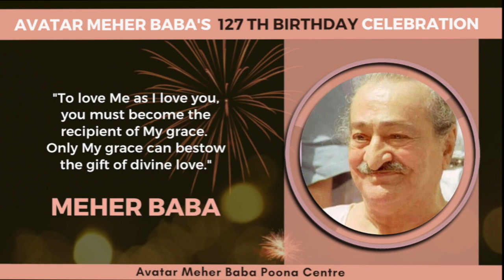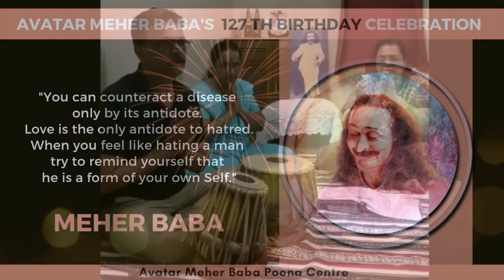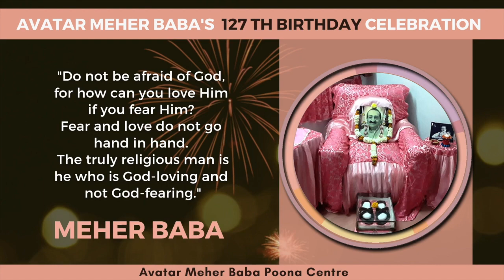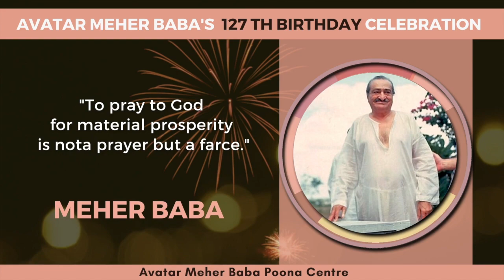Avatar Meher Baba's 127th Birthday Celebration - Virtual Session-1 23 Feb 2021 - AMB Pune Center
Avatar Meher Baba's 127th Birthday Celebration - Virtual Session-1   February 23 2021 - AMB Pune Center

Timings: 7 PM to 8:50 PM

Welcome: 0:00
1. Sutra by Pratap Ahir: 0:30
2. Bhajans on Instruments By Rama Chobe: 3:42
3. Bhajan by Mr. & Mrs. Sangeet Kumar and Patil: 14:41
4. Bhajan by Seema Khadatkar: 21:25
5: Bhajan by Sudhakar & Group: 27:50
6: Bhajan by Sorte family: 33:00
7: Bhajan by Akshay Bundellu: 36:59
8: Bhajan by Amita Bundellu: 42:52
9: Bhajan by Heera Bundellu: 48:40
10: Talk on "Final Darshan" by Shobha Kadtare: 54:33
11: Song on instrument by Ayush Madhu Kumar: 1:13:36
12: Song on instrument by Anika Madhu Kumar: 1:15:02
13: Telugu Song by Meher Kruthi and Meher Sahithi: 1:21:15
14: Skit by Preeti Sudhakar & Prem Sudhakar: 1:23:55
15: Bhajan by Sumiran Group: 1:28:54
16: Bhairavi by Pratap Ahir & Group: 1:34:23
17: Gujarati Arti by Pratap Ahir & Group: 1:40:58
18: Prayers by Mukherjee brothers: 1:44:44